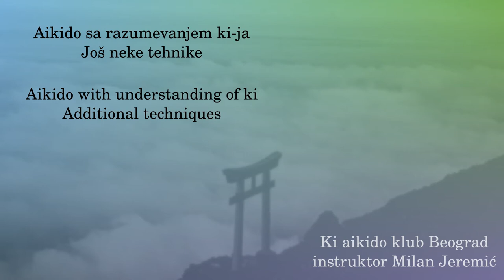002 - Katadori karaminage